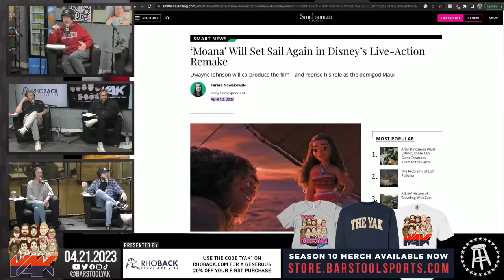TJ's Unboxing Stream Leads to an Ant Infestation | The Yak 4-21-23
NASCAR: Talladega | 4/23 at 3:00 PM EDT on FOX

Chili's: The Chili’s 3 for Me Deal, the best $10.99 you can eat

Always has.